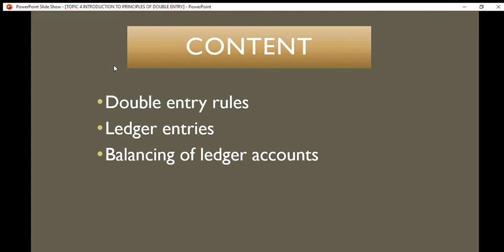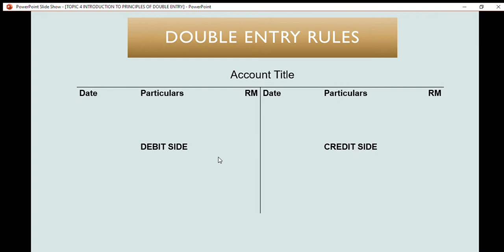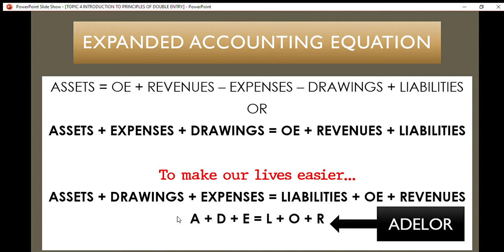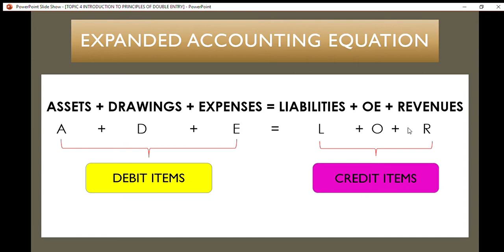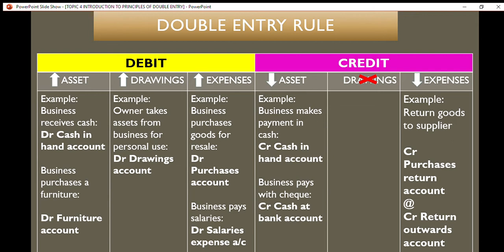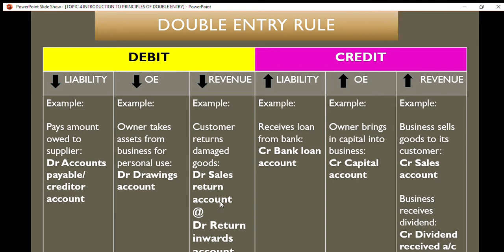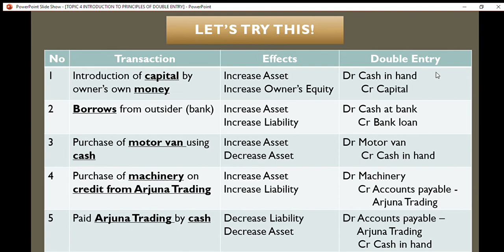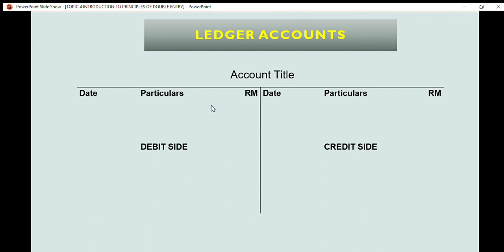TOPIC 4 INTRODUCTION TO PRINCIPLES OF DOUBLE ENTRY